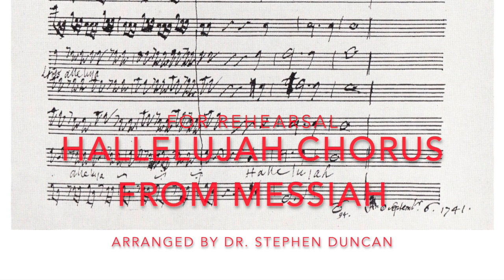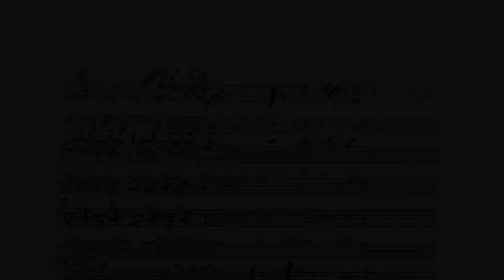Hallelujah Chorus arr Duncan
This is an accompaniment rehearsal recording